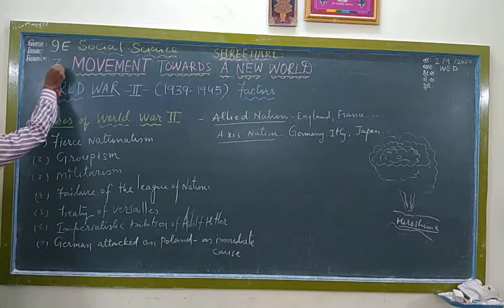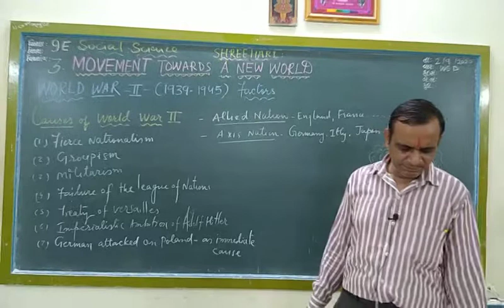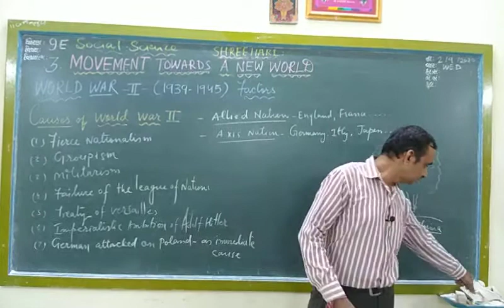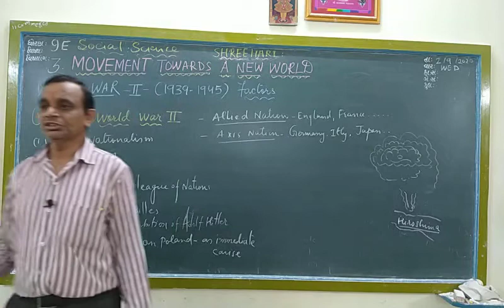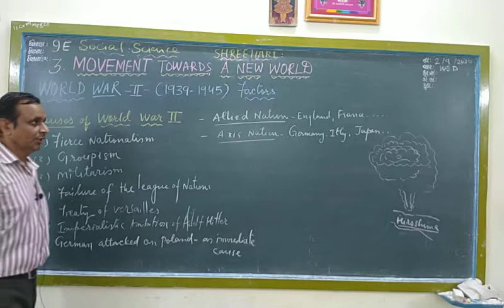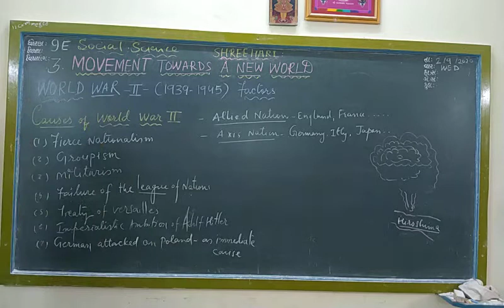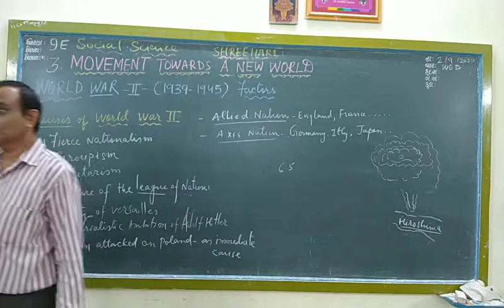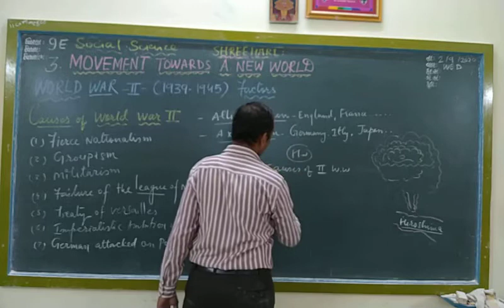STD 9 Social science ( Eng Med ) Ch-3 Part 2